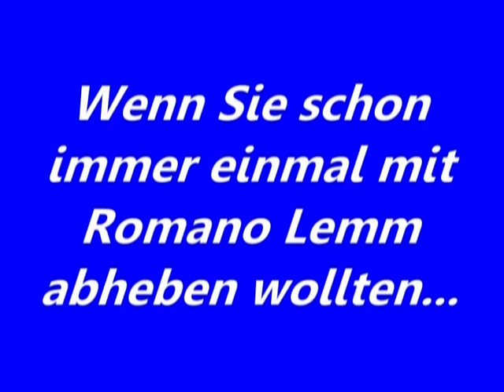Kloten Flyers - Romano Lemm